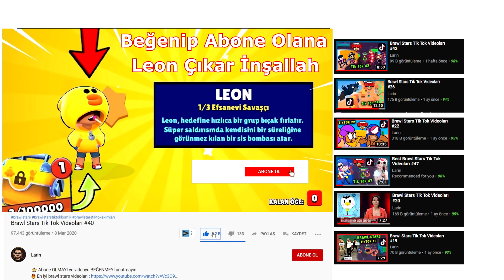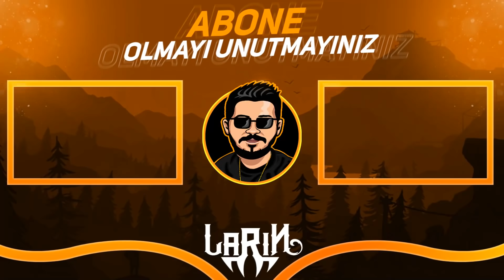Brawl Stars Tik Tok Videoları #105